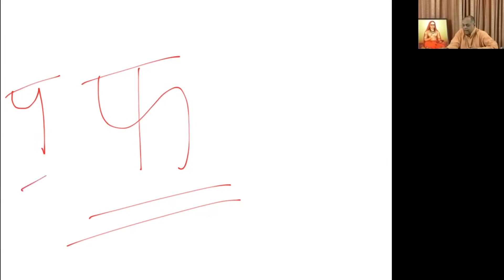Guidance in chanting of BhagavadGita Chapter 17 by Swami Sharadananda-2 of 3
Listen…Chant…Teach
Guidance in chanting of BhagavadGita Chapter 17 by Swami Sharadananda.
This is the recording of the Webinar sessions conducted from Feb 26th - Feb 28th 2017 at Chinmaya International Foundation, Veliyanad, Kerala.
Chapter 17 - (Shraddhatrayavibhagayogah) of the Bhagavad Gita is to be chanted globally in Chinmaya Gita Chanting Competition 2017.

In these 3 sessions, Swami Sharadananda, Acharya Chinmaya International Foundation, guides us on how to chant with focus on correct method of break-up of words, pronunciation, intonation and diction of words pertaining to each verse.